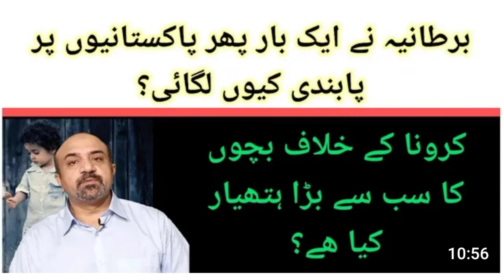New Study Realeased || Which Vaccines is Most effective Against Delta Variant?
which vaccine out of two messenger RNA is most effective against delta Variant